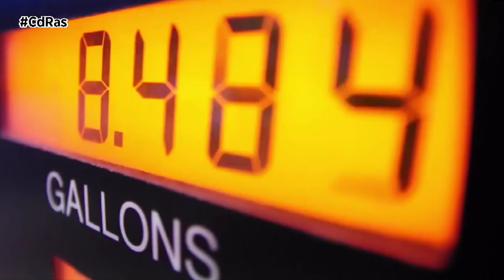NUEVAS AYUDAS AL TRANSPORTE | By CdRas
En las últimas semanas, desde diferentes ámbitos del sector del transporte por carretera, se viene manifestando la enorme preocupación por la nueva escalada en los precios de los combustibles que se lleva produciendo en los últimos 3 meses, y que los sitúa en el caso del gasóleo en 20 céntimos más caro que los precios que tenía en el mes de junio, y con la previsión de que siga incrementándose en las próximas semanas.

En este sentido, cabe recordar que el Gobierno aprobó el pasado mes de junio un Decreto-Ley de prórroga de las principales medidas económicas y ayudas aprobadas previamente en Diciembre para dar respuesta a las consecuencias económicas derivadas de la guerra en Ucrania. Así en el caso del transporte por carretera el Gobierno optó por mantener la bonificación que se venía aplicando hasta ese momento de 10 céntimos por litro, al considerar dicha ayuda “de vital importancia para permitir que estas empresas, constituido en su gran mayoría por microempresas, continúen la senda de recuperación y estabilidad necesaria y sigan operando en el mercado y contribuyendo a dotar al sistema de una oferta de transporte suficiente” según se recogía en su exposición de motivos.

Sin embargo, el Decreto previó la reducción de dicha bonificación en un 50% a partir del 1 de octubre, lo que no parece congruente con la actual situación de escalada de los precios de los combustibles que se prevé que se mantenga hasta final de año.